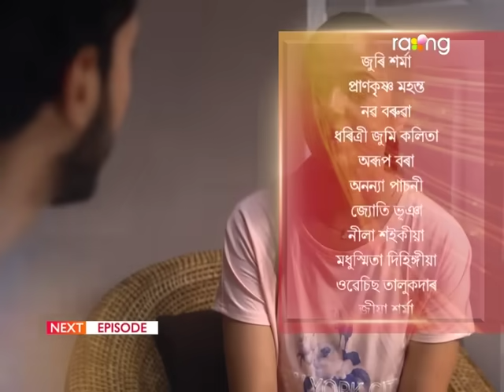Raag Anurag - ৰাগ অনুৰাগ | 28th Spt 2023 | Ep No 100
প্ৰান্তনুই সঁচাকৈ ৰিকুৰ লগত হ'ব লগা বিয়াৰ প্ৰস্তাৱ মানি ল'লে নেকি?